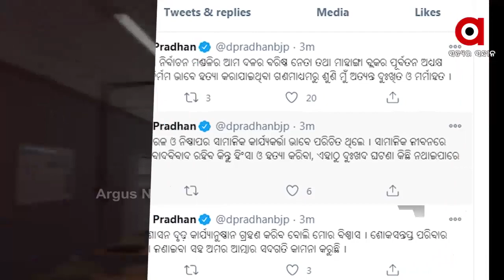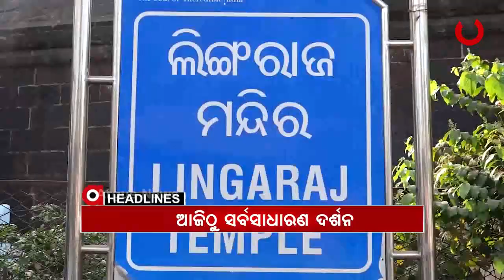Headlines 11am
କଟକ ମାହାଙ୍ଗାରେ ଦୁଇ ବିଜେପି ନେତାଙ୍କୁ ହତ୍ୟା...
ରାଜନୈତିକ ହତ୍ୟାକାଣ୍ଡ ବୋଲି ଅଭିଯୋଗ ଆଣିଲା ବିଜେପି...
ଚଳିତ ବର୍ଷ 80 ମାର୍କର ପରୀକ୍ଷା ଦେବେ ମାଟ୍ରିକ ପରୀକ୍ଷାର୍ଥୀ.
ଦେଶକୁ ମିଳିଲା ପ୍ରଥମ ସ୍ୱଦେଶୀ ଟୀକା.
ବ୍ରହ୍ମଗିରିରେ ପକ୍ଷୀ ଗଣନା ଆରମ୍ଭ...
ମୋଦି ସବୁଠୁ ଲୋକପ୍ରିୟ ନେତା.
ପୁରୀ ସର୍ବସାଧାରଣଙ୍କ ପାଇଁ ଖୋଲିଲା ଶ୍ରୀମନ୍ଦିର...